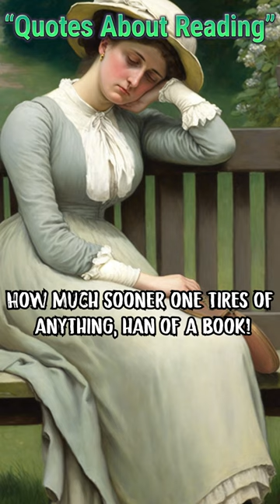Uncovering Amazing Reading Quotes From Mary Schmich, Jane Austen, and Neil Gaiman!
We've collected some of the best motivational quotes about reading and books. Such as:

"Reading is a discount ticket to anywhere."  ~Mary Schmich

"I declare after all, there is no enjoyment like reading! How much sooner one tires of anything, than of a book!"  ~Jane Austen

"A book is a dream that you hold in your hands."  ~Neil Gaiman